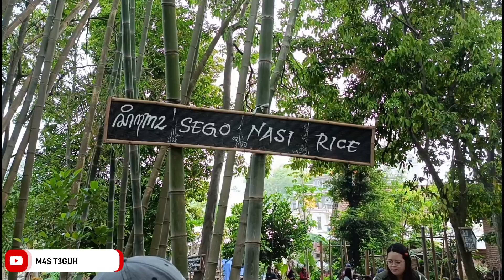Hari Jadi Pasar Keramat Pacet // Kondisi Terkini